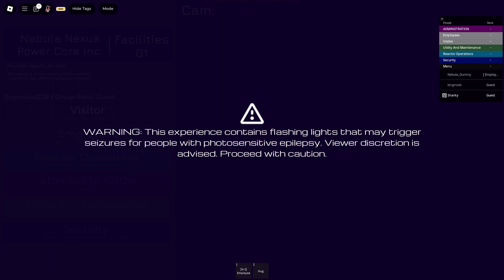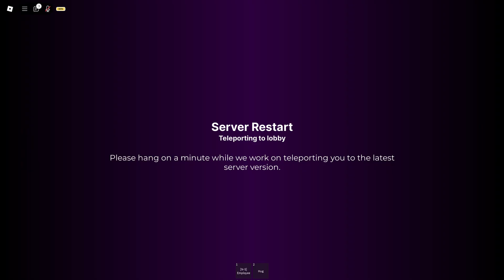Random Core Game #26 - Nebula Nexus Power core inc. V2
Love is in the aiiir.
Game is awesome